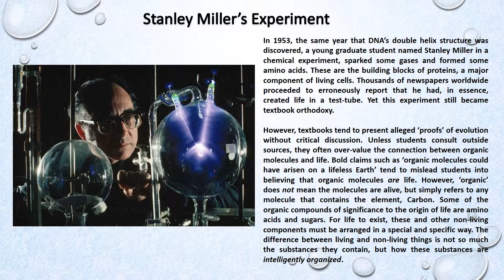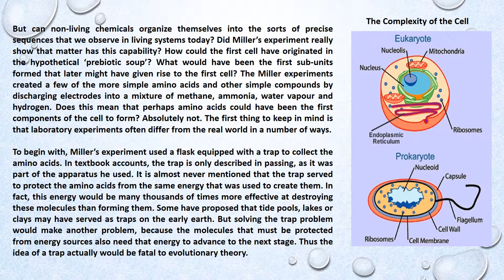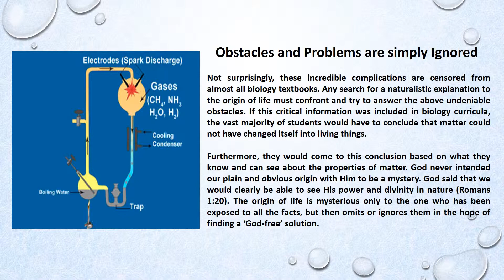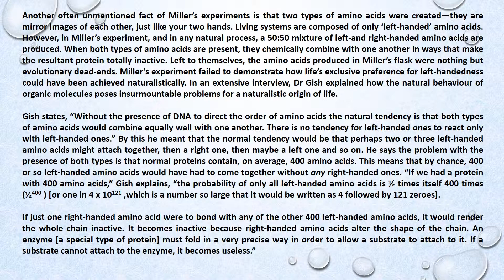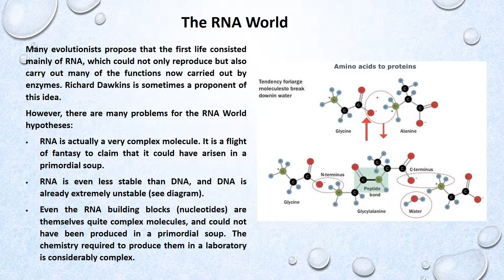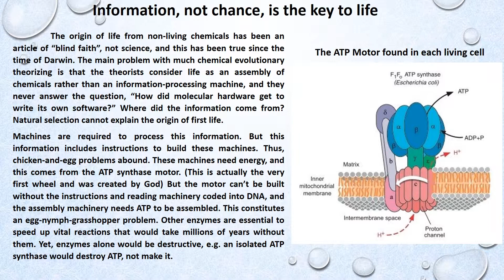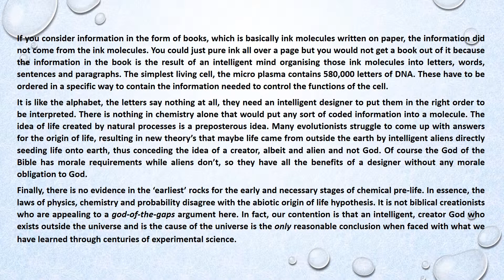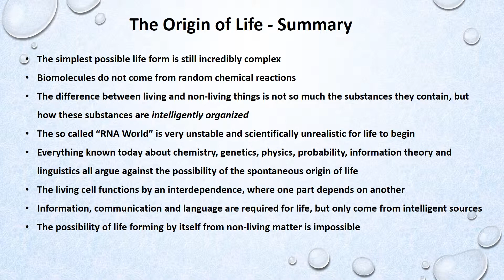2017 The Origin of Life - The Evidence made Clear - Creation or Evolution Part 3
The general theory of evolution states that all living things came from a single cell and that the first cell originated from something like a primordial soup. However, this same chemical theory has been tested repeatedly in perfect laboratory conditions for decades without success. Random chemical reactions can only produce random chemical molecules and nothing more critical for life to begin. In chemistry, the reactions to get the necessary chemical reactions, go in the opposite way to what is required to get life from non-living chemicals. In addition, any chemist attempting this experiment is highly unlikely to use water, as water destroys the bonds faster than they can form. But any primordial soup would inevitably have had water in it so this would be the last place you would expect proteins or DNA to form randomly.